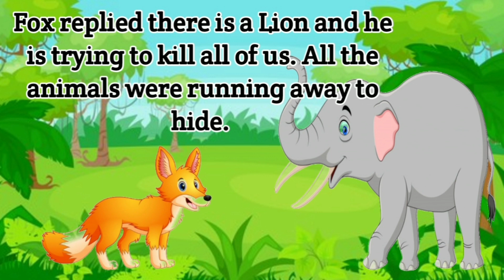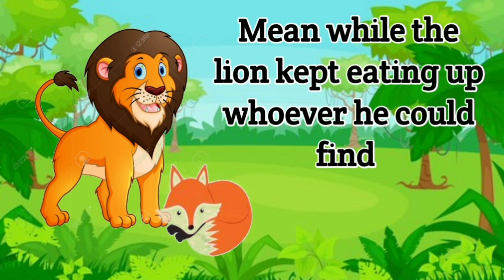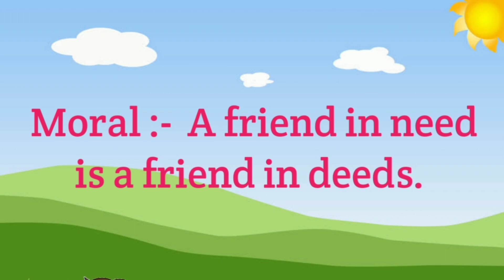The Great Elephant story l A friend in need is a friend in deeds story in English l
@Ekroop&HarjasJass l